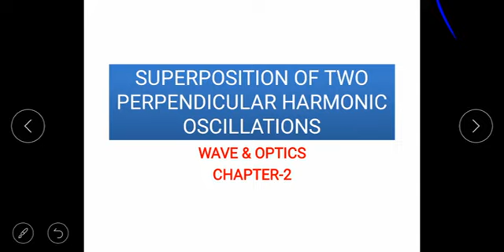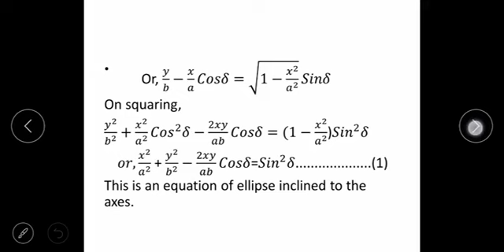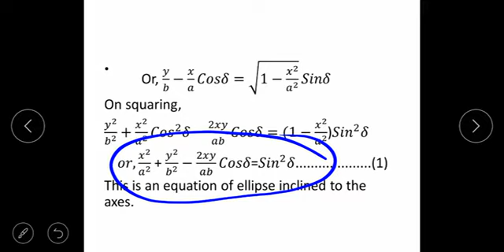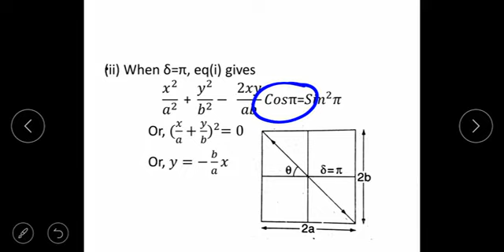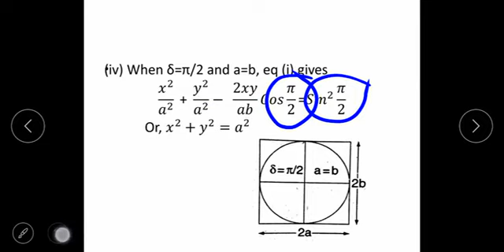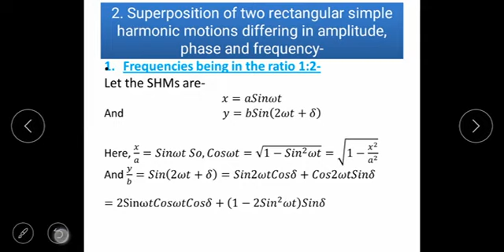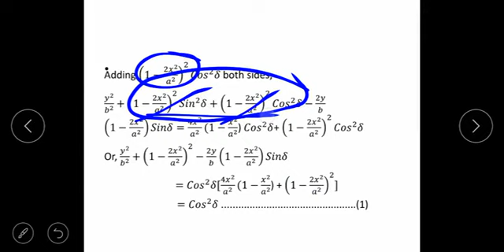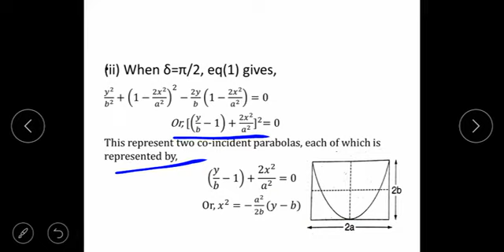Superposition of two perpendicular harmonic oscillations.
This is the second chapter of wave and optics section. The study material relating to the video can be downloaded from the link-